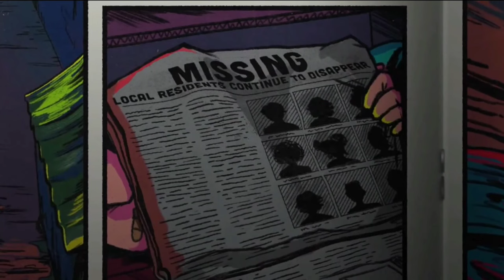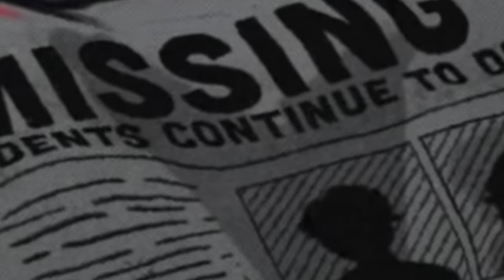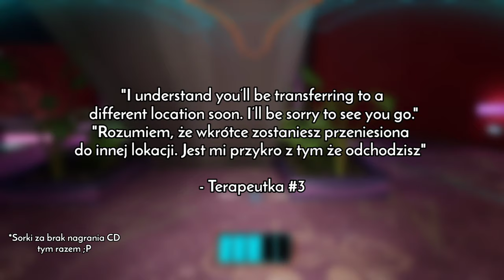GDZIE SĄ ZAGINIONE OSOBY? | FNAFowe Teorie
Myślicie, że co się stało z zaginionymi osobami? 🤔

Jesteście najlepsi💪